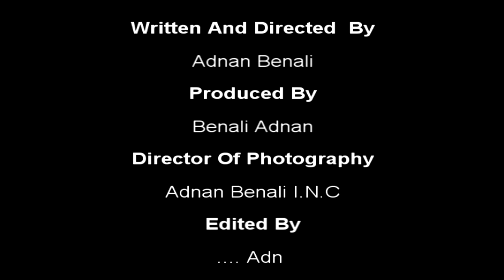Adn Graffiti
Travaux N°48

Montage photos
Limitation a 20 photos
Durée limiter a 3 minutes

Le graffiti

Le graffiti envahit les rues et les transports publics de sa forme la plus simple (signature Tag) aux
formes les plus élaborées (fresques). Considérées comme du vandalisme par beaucoup, certaines
oeuvres de graffeurs sont pourtant côtées sur le marché de l'art !

Le graffiti n'est pas dans l'absolu un phénomène nouveau puisqu'on en retrouve sur les murs de
Pompéï à l'époque romaine ! Mais qu'est ce qu'un graffiti ? La définition académique est la suivante :
une inscription ou un dessin tracé, peint ou gravé sur un support qui n'est normalement pas prévu à
cet effet. Autrement dit, le graffiti est une expression populaire réalisée le plus souvent dans la rue
pour opposer une révolte; exprimer une idée, traduire un sentiment...

Des graffitis d'une grande diversité

Il n'y a pas une seule et même technique de graffiti universelle. Parmi les graffeurs, différentes
techniques et courants d'expression sont utilisés. Parmi les techniques les plus souvent observées
on trouve le wildstyle, le freestyle, le 3D, les flops, le méca, le end to end, etc. Selon les graffeurs,
le rendu est totalement varié. Les graffitis les plus simples se composent de signatures (aussi
appelés tags) réalisées d'un seul trait. Ces graffitis sont les plus courants et donc les plus décriés.
Ils expriment une quête d'identité de leurs auteurs (ils marquent le territoire) tout en étant le plus
souvent parfaitement illisibles et donc incompréhensibles pour la plupart des non initiés. Ces graffitis
là sont considérés par bon nombre de personnes comme du vandalisme pur et dur, surtout quand
ils sont apposés sur des bâtiments anciens ou au contraire sur des bâtiments flambants neufs. La
technique graphique n'est pas le plus important pour les tags. L'important réside pour leurs auteurs
aux risques encourus pour poser les signatures.

Pour d'autres graffeurs, le graffiti se doit d'être esthétiquement beau et agréable à l'œil. Et de fait,
certains graffitis sont de véritables fresques aux couleurs multiples et aux formes compliquées.
Certaines de ces œuvres sont conservées sur les murs et prennent même parfois de la valeur quand
elles sont signées par les grands noms du tag !

Armé de mon Bridget j'ai parcouru Bruxelles a la rechercher de ses œuvre d'art, faire un petit
montage photo avec ses 20 photo de tagueur exceptionnelle sur un fond de musique de la Streets
culture Bruxelloise.

Merci a Mattrunks pour ses tuto sur adobe effect.